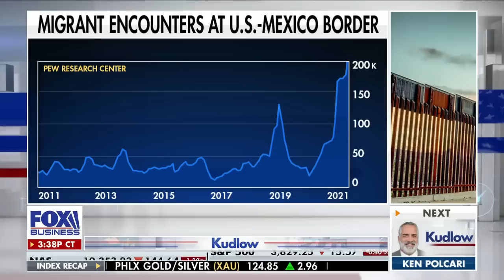The left is so ravenous to get more political power: Hogan Gidley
Townhall.com editor Katie Pavlich and former White House deputy press secretary Hogan Gidley call out the Biden administration's response to the border crisis on 'Kudlow.'